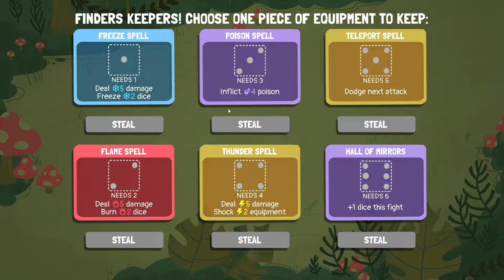TildeShambles - Dicey Dungeons - Part 3